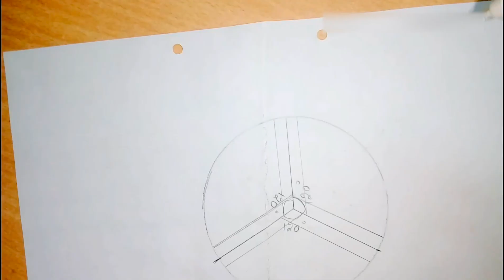HOW TO MAKE A FIDGET SPINNER TOY ( SUPER EASY AND FOR FREE! )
fidget quilts pattern
fidget quilts uk
fidget ring
fidget ring adhd
fidget ring for adhd
fidget ring for kids
fidget rings
fidget rings adhd
fidget rings anxiety
fidget rings canada
fidget rings for adhd
fidget rings for kids
fidget rings kids
fidget rings toys adhd
fidget sensory toys
fidget set
fidget stick
fidget tool
fidget tools
fidget tools for adhd
fidget tools for students
fidget toy ideas
fidget toys
fidget toys adhd
fidget toys adults
fidget toys autism
fidget toys canada
fidget toys diy
fidget toys for adhd
fidget toys for adhd classroom
fidget toys for adults
fidget toys for anxiety
fidget toys for autism
fidget toys for children
fidget toys for children with adhd
fidget toys for classroom
fidget toys for kids
fidget toys for kids with adhd
fidget toys for school
fidget toys for students
fidget toys for the classroom
fidget toys for toddlers
fidget toys ltd
fidget watch
fidget widget
fidget widgets
fidget with
fidgete
fidgeting child
fidgeting definition
fidgeting in children
fidgeting in class
fidgeting meaning
fidgeting with fingers
fidgeting with hands
fidgets and widgets
fidgets canada
fidgets definition
fidgets for adhd
fidgets for adhd adults
fidgets for adults
fidgets for anxiety
fidgets for autism
fidgets for classroom
fidgets for kids
fidgets for school
fidgets for students
fidgets for the classroom
fidgets in the classroom
fidgets meaning
fidgets singapore
fidgets to widgets
fidgety baby
fidgety child
fidgety child behavior
fidgety fingers
fidgety hands
fidgety hands toys
fidgety kids
fidgety toddler
fidgit quilt
figetly
finger fidget pencils
finger fidget toys
finger fidgets
foot fidget
free stress balls
funny stress balls
good fidget toys
hand fidget toys
hand fidgeting anxiety
hand fidgets
hand fidgets for adhd
hand fidgets for adults
hand toys
hand toys for adhd
homemade fidget toys
homemade fidgets
homemade sensory toys
how do stress balls work
how to fidget
how to make a fiddle blanket
how to make a fidget
how to make a fidget blanket
how to make a fidget quilt
how to make a fidget toy
how to make a squeeze ball
how to make fidget spinner
how to make fidget toys
how to make fidgets
how to stop a child from fidgeting
how to stop fidgeting
how to stop fidgeting hands
i fidget a lot
indestructible stress ball
kids fidget
kids fidget ring
kids stress balls
latex free stress balls
magnetic fidget toys
make your own fidget toys
making fidget quilts
meaning of fidget
meaning of fidgeting
metal fidget toys
my baby fidgets all the time
my child fidgets constantly
occupational therapy fidgets
ocd fidget toys
office fidget toys
original ultimate fidget toy
ot fidget toys
pencil fidgets
pencil finger fidgets
pencil topper fidget
quiet fidget toys
quilts for alzheimer's patients
relaxing toys
roller fidget sensory toy
sensory aprons for dementia
sensory blanket dementia
sensory blankets for dementia
sensory calming toys
sensory fiddle toys
sensory fidget toys
sensory fidgets
sensory fidgets for the classroom
sensory hand toys
sensory items for adhd
sensory objects
sensory squeeze toys
sensory squishy toys
sensory toys for adhd
shakes and fidget how to get mushrooms
silent classroom fidgets
small fidget toys
snake and fidget
snake fidget
space fidget toy
squeeze ball for kids
squeeze balls for adhd
squishy balls for kids
squishy fidget toys
squishy sensory toys
squishy stress ball
squishy toys
stimming toys
stress ball for child
stress ball kids
stress balls for adhd
stress balls for autism
stress balls for kids
stress balls for students
stress doll
stress fidgets
stress relief balls
stress relief hand toys
stress relief toys
stress relief toys for kids
stress reliever toys
stress toys
stress toys for adults
stress toys for autism
stress toys for children
stress toys for kids
tangle anxiety toy
tangle fiddle toy
tangle fidget toy
tangle sensory toys
tangle toys for adhd
tangle toys for adults
the fidget
the ultimate fidget
therapy fidgets
things to fiddle with
things to fiddle with at your desk
things to fidget with
things to fidget with in class
to fidget
toy anxiety
toy fiddle
toys for adhd
toys for adhd fidgets
toys for adhd kids
toys for adults with adhd
toys for boys calgary
toys for boys with adhd
toys for fidgeting
toys for fidgety hands
toys to fiddle with
toys to fidget with
toys to keep hands busy
toys to keep your hands busy
twiddle blanket pattern
u fidget
ultimate fidget
what are fidget toys
what are fidgets
what constitutes a fidget
what does fidget mean
what does fidgety mean
what is a fidget
what is a fidget quilt
what is a fidget toy
what is fidget pie
what is fidgeting
what's a fidget
where can i buy a stress ball
where can i buy stress balls
where to buy a stress ball
where to buy fidget toys
why am i so fidgety
why do babies fidget
why do children fidget
why do i fidget
why do i fidget so much
why do kids fidget
why do people fidget
why do we fidget
why does my baby fidget so much
why does my child fidget so much
wooden fidget toy